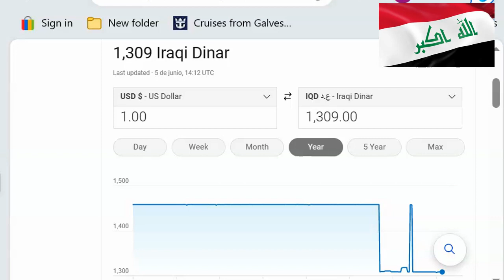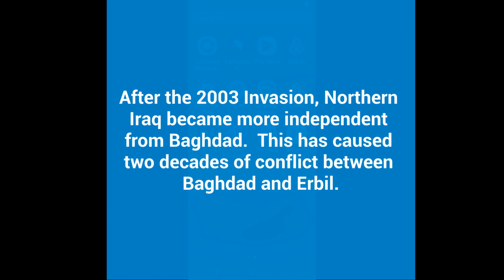Iraq News Global Impact of KRG Dispute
Iraq News Global Impact of KRG Dispute - Join Channel's Membership to learn how to protect your profits,

Invest in Gold - $5 TO $500+ Month Take Possession  of Gold

ONLINE TRAINING
Asset Protection for Foreign Currency Investors

The Global Impact of Kurdistan's Dispute  We know you want to hear good news; however, good news doesn't always facilitate our investment goals.  As investors, we need to understand what's holding up the currency value.

This is Iraq's time to shine and earn more revenue.  Turkey has put a dent in Iraq's agenda, however, Iraq started the domino effect over five years ago when they sued Turkey in International courts for allowing KRG oil to pass through the Ceyhand Port in Turkey without Baghdad's permission.   Iraq won the lawsuit and it made Turkey so angry that they closed down the oil pipeline.

Now Turkey they are saying the pipeline was damaged by the massive earthquake that happened in Turkey.  Regardless if Turkey is telling the truth, it is costing Iraq billions of dollars in oil revenue.  But there is a more serious global issue at play.
The issue directly involves Turkey, Iraq and European countries..  It indirectly affects Russia, the United States, and Syria, or more like the conflict in Syria.

The bottom line is Iraq is losing billions in revenue.  Revenue the country needs to climb out of the downturn of the economy from the world health crisis and war.   You are seeing on your screen  the city of Erbil in Northern Iraq vs the capital city of Iraq, Baghdad.  Two beautiful cities, yet so very different. Make NO mistake. The Middle East, including Iran, wants the Western and Israeli influence out of Northern Iraq.